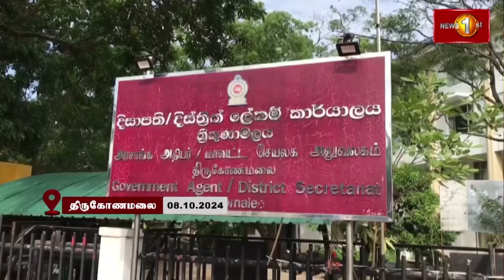பொதுத் தேர்தலுக்கான வேட்புமனு தாக்கல்